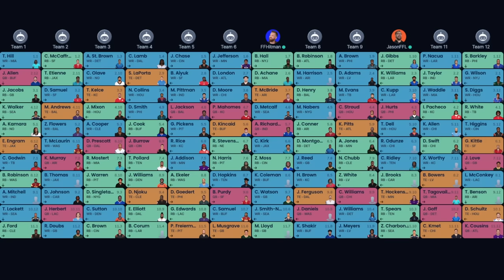Mock Draft Mayhem! + Vacation Mode | Fantasy Football 2024 - Ep. 1587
Let the mayhem begin! A special mock draft on today’s fantasy football podcast! Jason and Mike go head-to-head, while Andy adds fun and chaos with pick vetoes! Get tips for when things don’t go according to plan in a fantasy football draft! Manage your redraft, keeper, and dynasty fantasy football teams with the #1 fantasy football podcast. -- Fantasy Football Podcast for June 18th, 2024.

(00:00) - Intro
(07:35) - NFL News
(17:30) - Mayhem Mock Draft